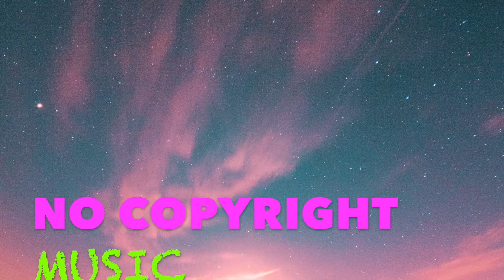VLOG NO COPYRIGHT MUSIC (DJ SHEPPARD INTENSE)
~ Join Us! ~

Do you like shopping at popular online stores /Amazon, eBay, Walmart, etc./ or your local in-stores around the world?
Do you need a way to receive online-payments /YouTube, Google AdSense, etc./ with the ability to withdraw money through a local ATMs or to do purchases at online or local in-stores?
and Mr. Rebates as well as to get and make online payments: Payoneer
It's profitable and comfortable!

Follow to our magic links for free sign-up and get a welcome cash bonus!Please, support your favorite tracks to putting likes, leaving comments and sharing videos in social networks!
Please help other users in choosing the best tracks!